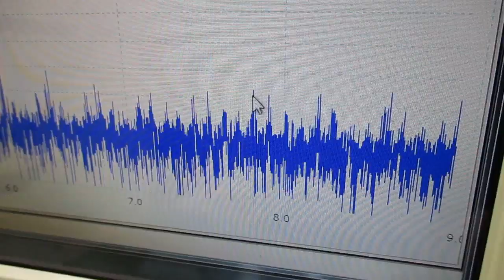メガヘルツの超音波発振制御技術 ultrasonic-labo